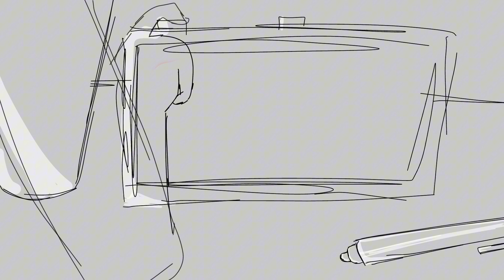Glitch season 2 (trailer)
Season 2? Where’s season 1? Well I didn’t have this idea at that point, nor did the others. But we will have flashbacks to memories, little charater cards so you understand who they are, ect.
Thank you Melz for your voice role in this!!